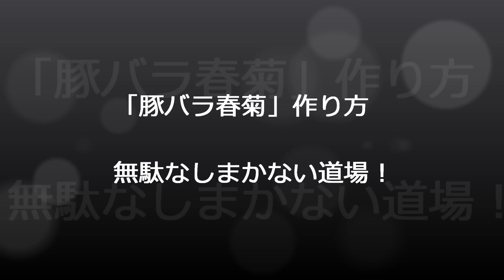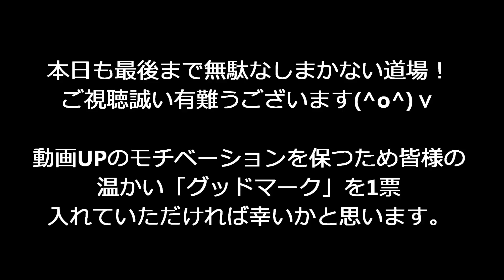「豚バラ春菊」（春菊サラダ）作り方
春菊生で食べると美味しいんです
焼肉タレ作り方 ​ @無駄なし！まかない道場（MAKANAI DOUJYOU) ​